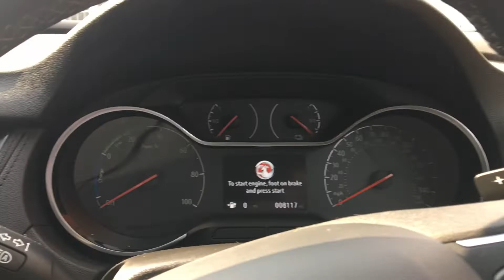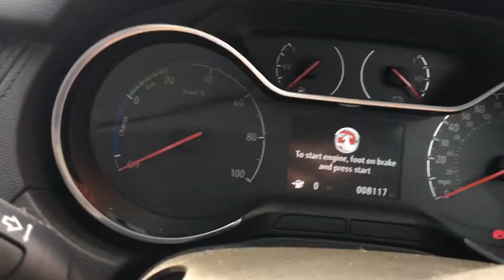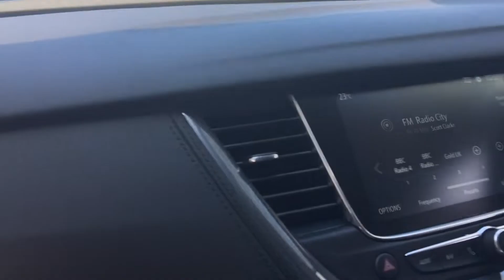Vauxhall GrandLand X Hybrid 4 Review | E&A Car Reviews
This is a Review on a 2020 Vauxhall grandland X hybrid 4